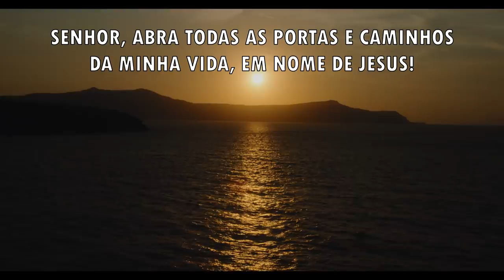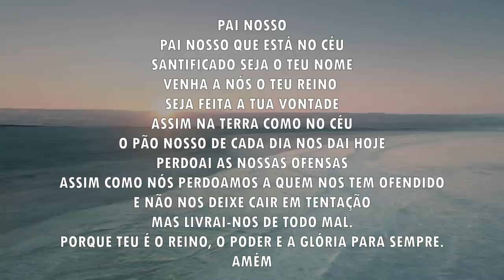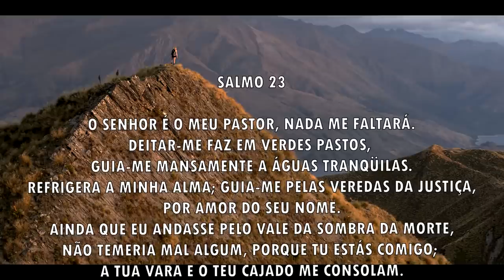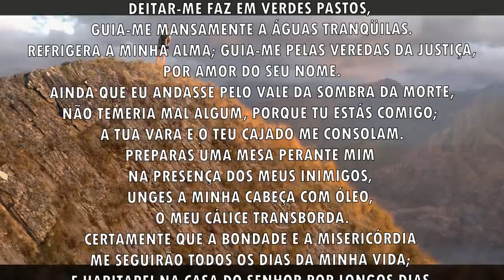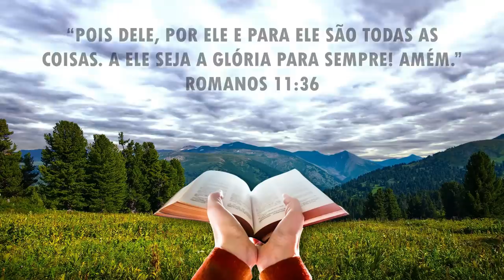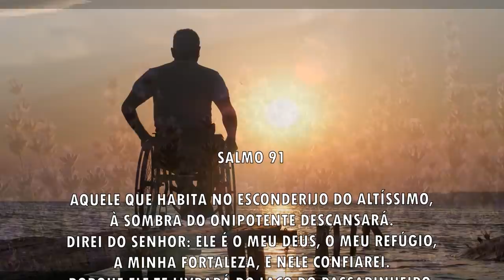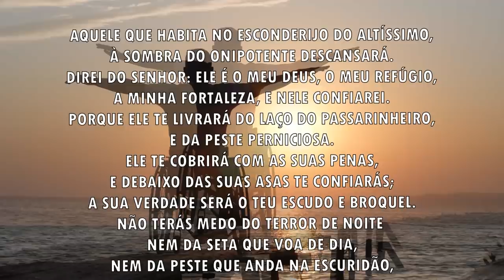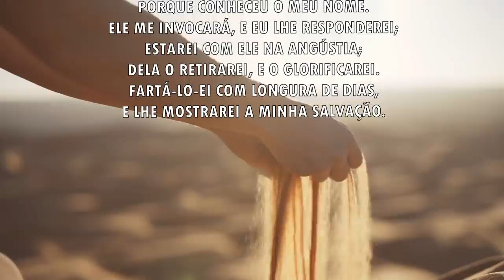Oração da manhã - O Senhor já declarou a sua vitória - 16/08/2021